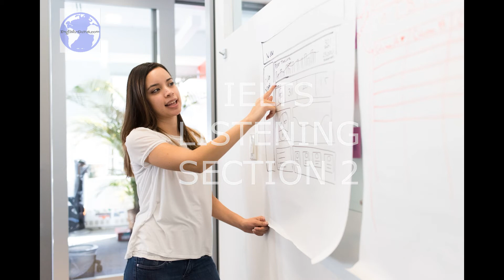IELTS Listening Test 2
I will correct your answers and send you your IELTS Listening band score!